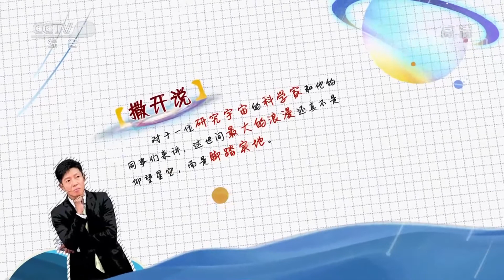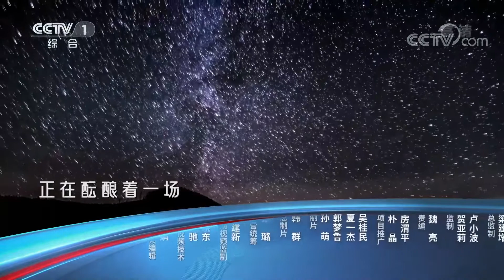小撒手账：理解宇宙 | 开讲啦 The Voice 20220903